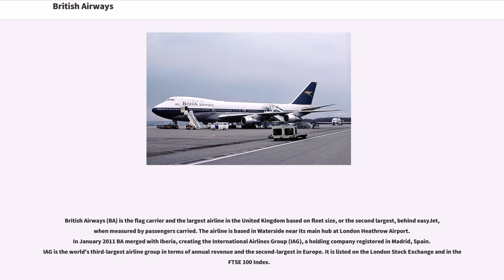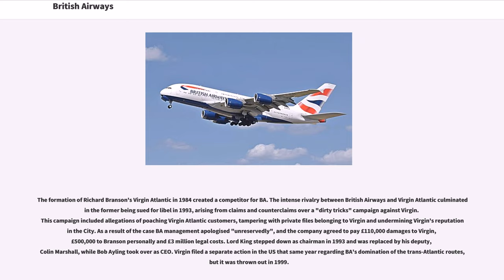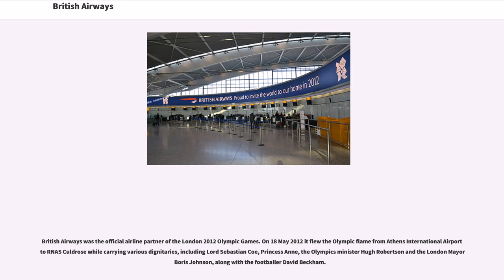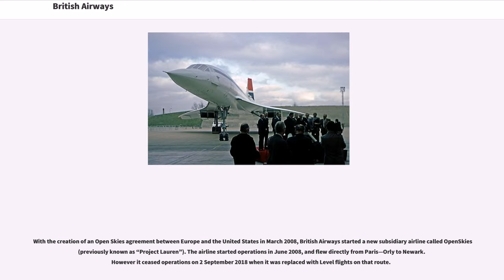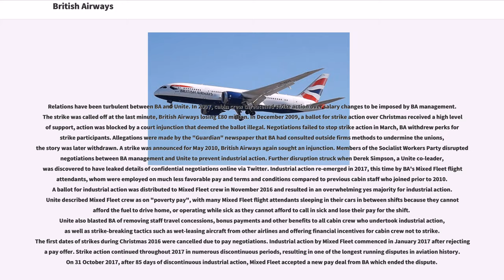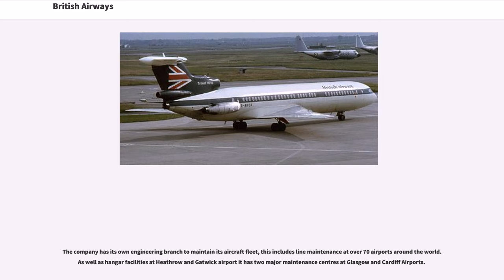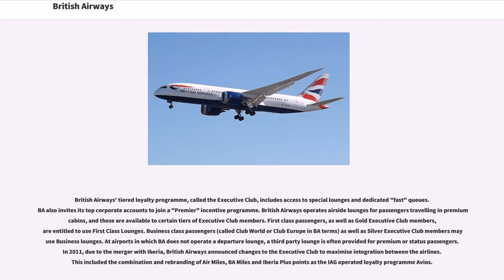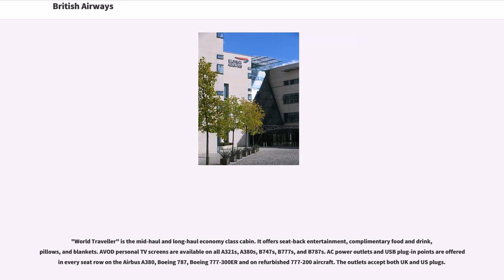British Airways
British companies established in 1974
Airlines based in London
Airlines established in 1974
Airlines of the United Kingdom
Association of European Airlines members
British Air Transport Association
British brands
Companies formerly listed on the London Stock Exchange
European Low Fares Airline Association

British Airways (BA) is the flag carrier and the largest airline in the United Kingdom based on fleet size, or the second largest, behind easyJet, when measured by passengers carried. The airline is based in Waterside near its main hub at London Heathrow Airport. In January 2011 BA merged with Iberia, creating the International Airlines Group (IAG), a holding company registered in Madrid, Spain. IAG is the world's third-largest airline group in terms of annual revenue and the second-largest in Europe. It is listed on the London Stock Exchange and in the FTSE 100 Index.

BA was created in 1974 after a British Airways Board was established by the British government to manage the two nationalised airline corporations, British Overseas Airways Corporation and British European Airways, and two regional airlines, Cambrian Airways from Cardiff, and Northeast Airlines from Newcastle upon Tyne. On 31 March 1974, all four companies were merged to form British Airways. After almost 13 years as a state company, BA was privatised in February 1987 as part of a wider privatisation plan by the Conservative government. The carrier expanded with the acquisition of British Caledonian in 1987, Dan-Air in 1992, and British Midland International in 2012. Its preeminence highlights the reach of the country's influence as many of its destinations in several regions were historically part of the British Empire.

The centrepiece of the airline's long-haul fleet is the Boeing 777, with 58 in the fleet. BA is the largest operator of the Boeing 747-400, with 41 regi...